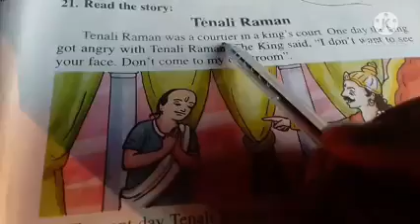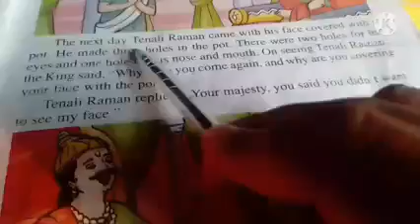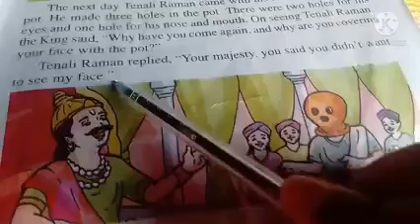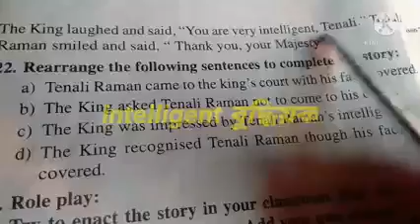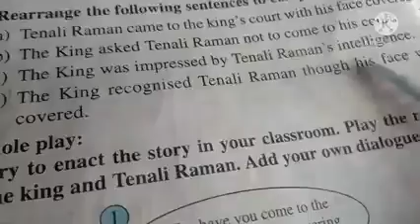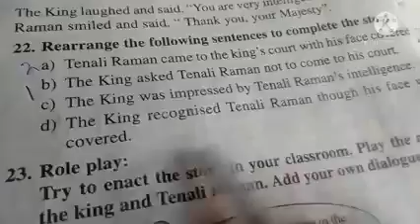TENALI RAMAN , CLASS V, ENGLISH